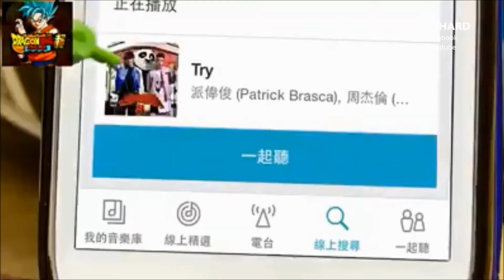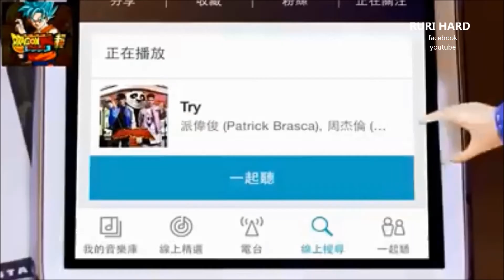Dragon Ball Hardstyle